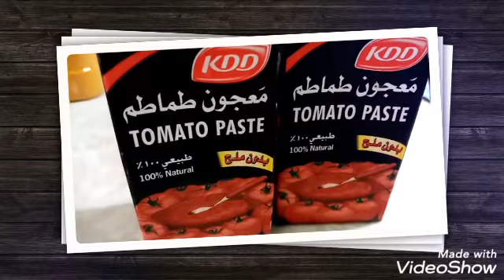maraq Arabic resipe patatas at my gineling na karni